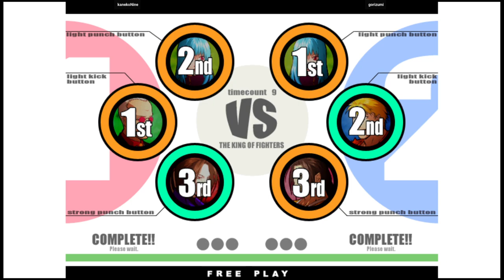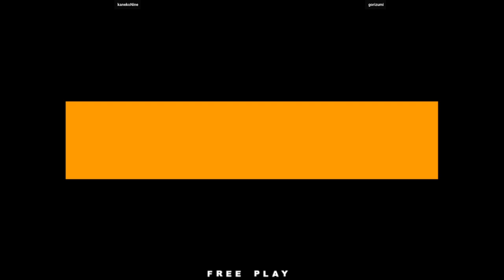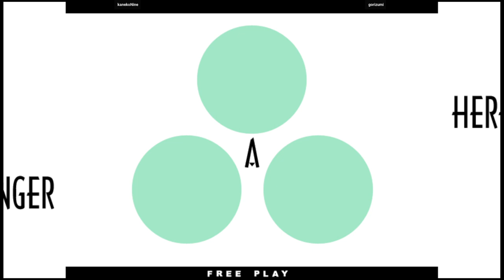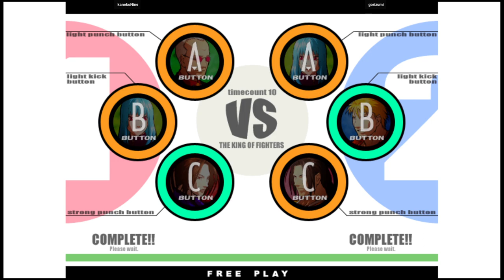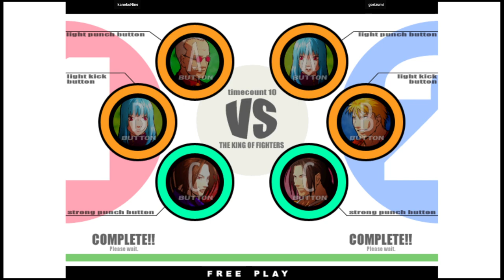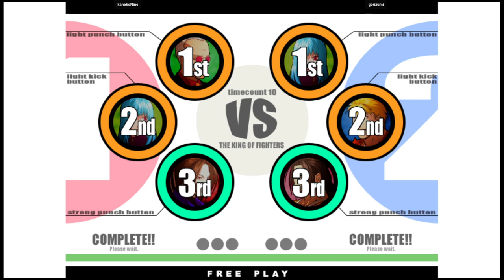KOF XI | kanekoNine VS gorizumi | 🇰🇷🇯🇵 Fightcade2